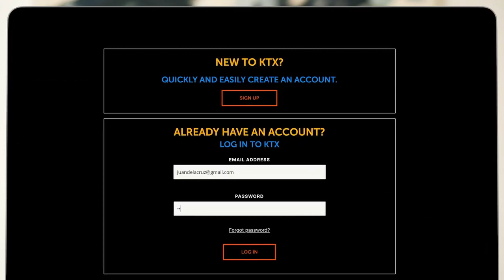TALA THE FILM CONCERT - The Global Repeat | Buy your tickets now.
Don't miss your chance mapanood si Sarah Geronimo in the biggest concert event of the year, ngayong May 1 and 2 na, only on KTX.ph, iWant TFC, and TFC IPTV.